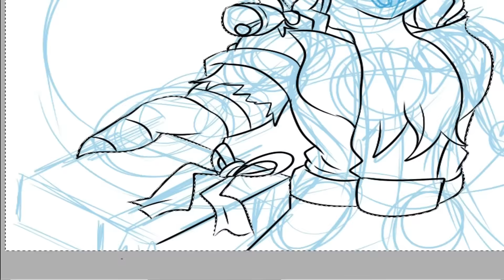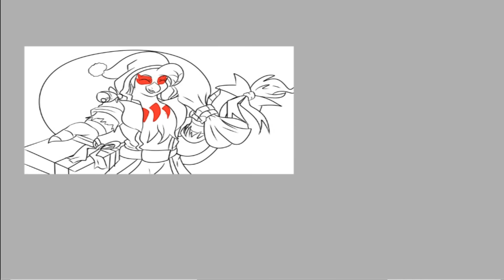MK Draws and Sings Nuclear Winter Wonderland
Merry Christmas everyone. Hope my singing doesn't hurt your ears too much.